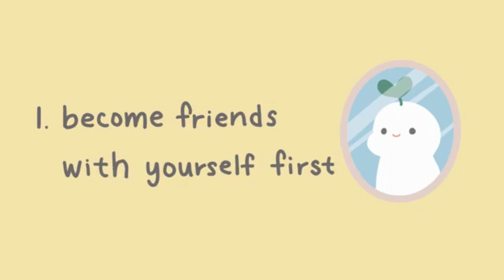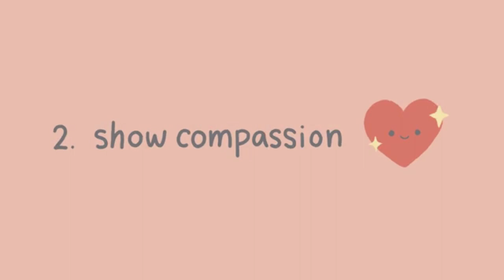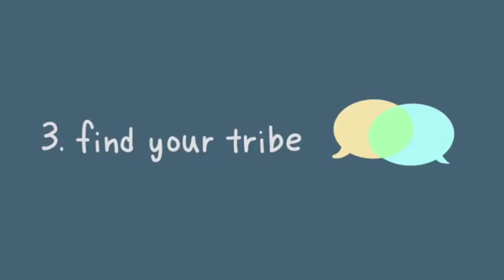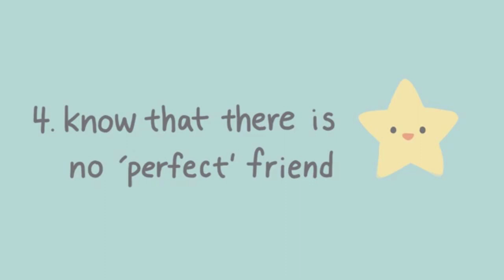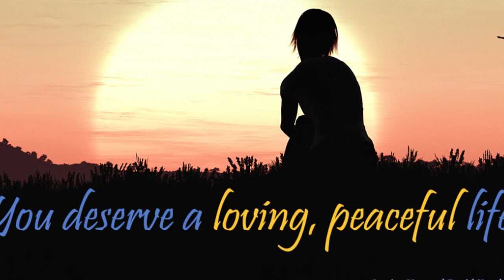HOW TO BE HAPPY ALONE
Being lonely is one of the most horrible things in life. As an introvert my feeling of loneliness is brutal. And even though I try hard to talk and interact with people I feel like I am a stupid person and someone who doesn't have anything to give to the others and I don't deserve to be with them. I am a really pessimist person and I am always thinking that terrible things are very probable to occur to me and that people are thinking bad about me. It seems like nobody wants to be with me so I feel even more lonely and pessimistic which makes more difficult to get closer to other people.

how to be alone
how to be cheerful
how to live a happy life
how to be happy again
what do you need to be happy
i feel alone in the world
how can i be happy with myself
how to be happy without friends